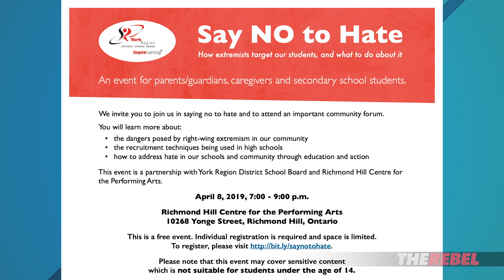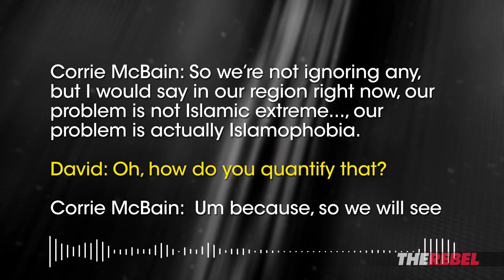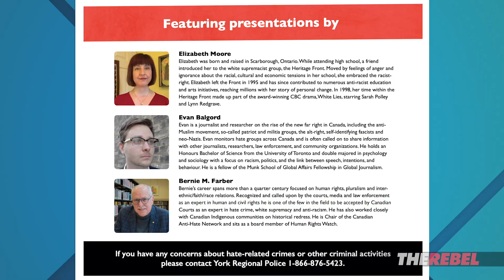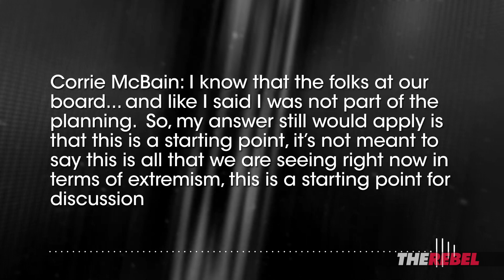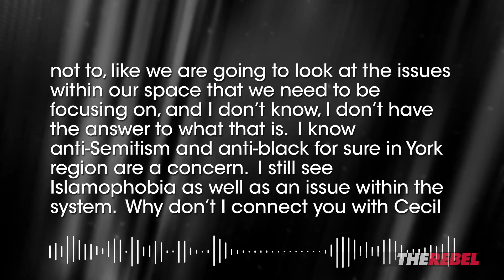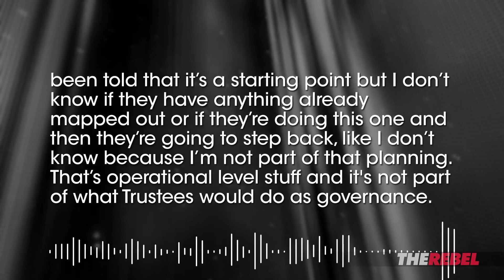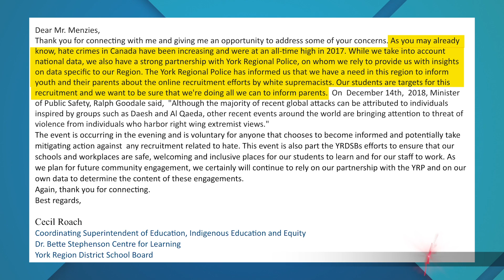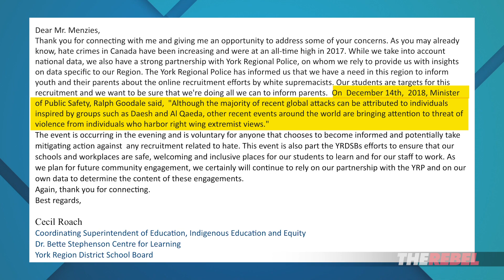Islamic extremism gets a pass at York Region School Board “Say NO to hate” event | David Menzies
David Menzies of The Rebel reports: The York Region District School Board recently sent out an email promoting an upcoming seminar entitled, “Say NO to hate - How extremists target our schools and what to do about it,” but upon opening the attachment to learn a little about these extremists on campus, I found that the entire focus of the extremism to be discussed is... right-wing white supremacy. Watch as I share the back and forth I had with the school to find out where the board stood on the type of extremism that is committed in the name of Allah as opposed to Adolf.